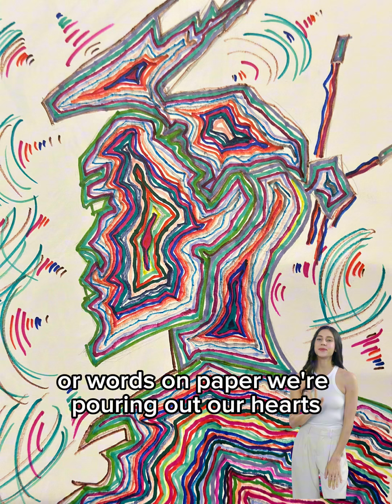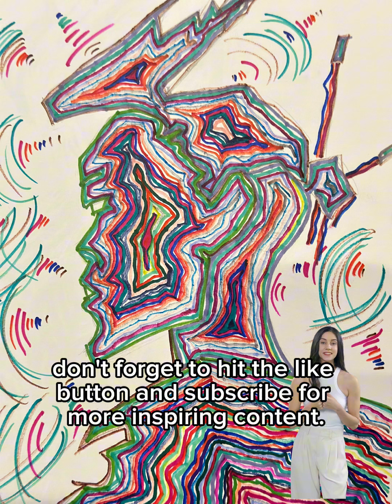The Soul Of The Art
expressing oneself through art can be a profound way to showcase the beauty within. Whether through painting or drawing any other form of creativity, art has the power to capture the essence of our souls and reflect it back to the world.

Thearthands.redbubble.com